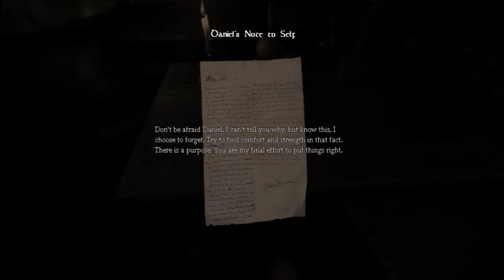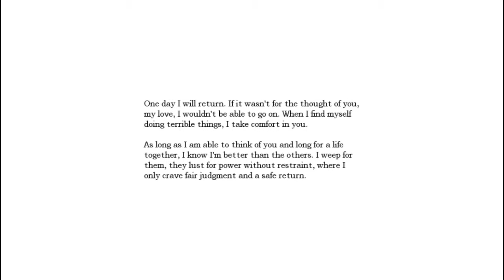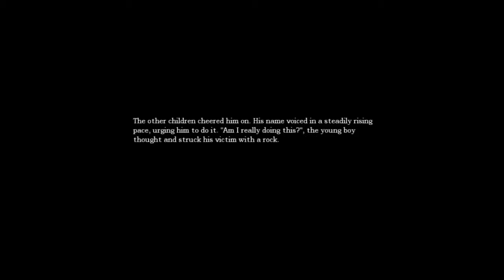Shadows | Amnesia: The Dark Descent: Part 1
Welcome back to a NEW series! I am starting a spooky game.
Well, I don't know what to put here but I made thumbnails for the series using GIMP and I will start doing that during my videos.